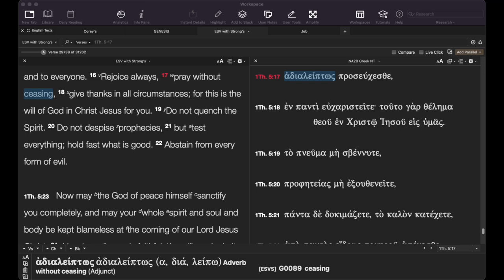What's wrong with my prayers?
the right way to pray